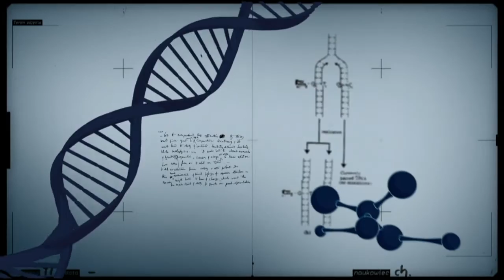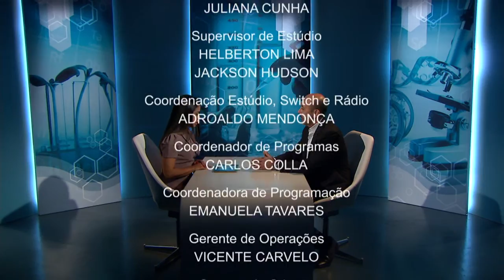Conexão Ciência fala sobre alimentos biofortificados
CONEXÃO CIÊNCIA - 11.08.15: Pesquisas científicas permitem a inserção de nutrientes em alimentos como feijão, abóbora e arroz. Para debater o assunto, o Conexão Ciência convida André Dusi, pesquisador da Embrapa.